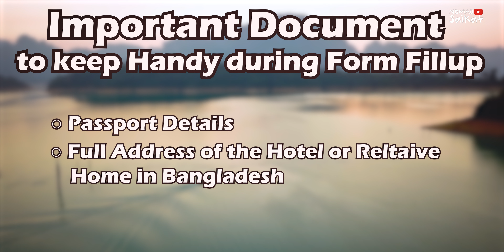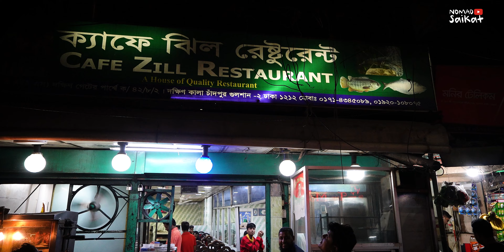Kolkata to Bangladesh Train Journey | India to Bangladesh | Maitree Express Train Journey | EP-1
I have shared Full train journey with all details. Let me know how do you like this.

🔹Drone : DJI Mini 3 Pro
🔹Mobile : iPhone 12 mini
🔹Gorilla pod : Yantralay YT-11 Flexible Gorillapod
🔹Gimbal : Zhiyun Smooth-Q 3 Axis Handheld Steady Gimbal
🔹Tripod : Kodak 210 Tripod

Kolkata to Dhaka Train Journey in Maitree Express.